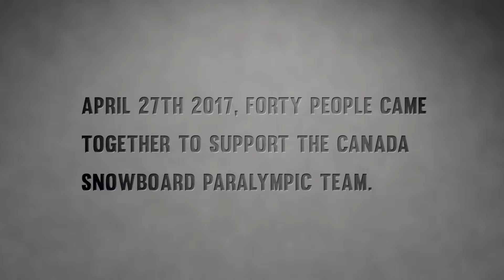Magic Night - Canada Snowboard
Produced for: Canada Snowboard

Project Description: Re-cap and promotional video for the Canada Snowboard Paralympic team fundraiser "Magic Night" held at the ACC.  .

Work Completed: Camera Operation / Motion Titles / Editing